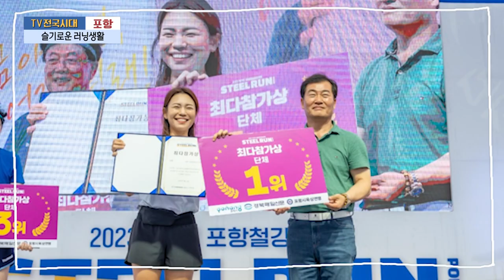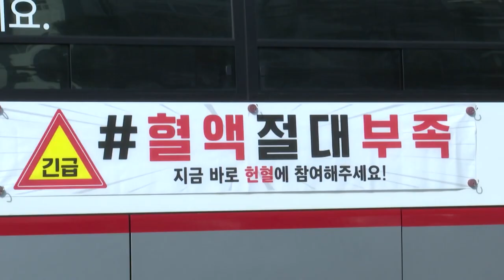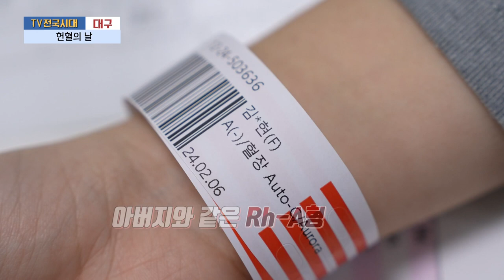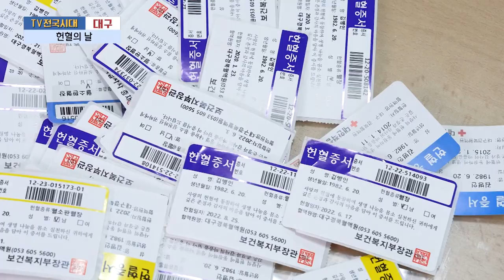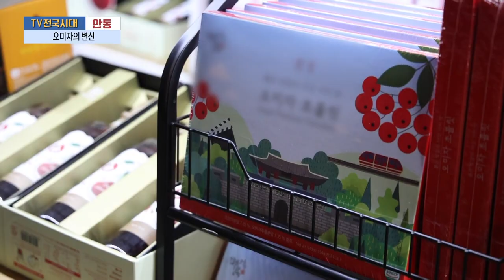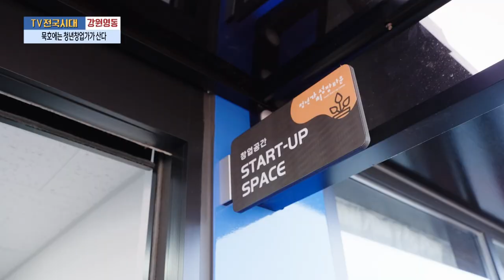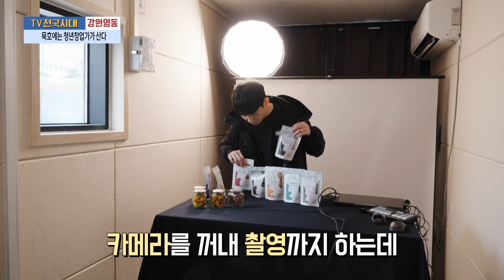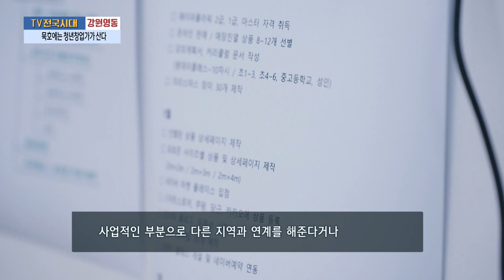[TV전국시대] 2월19일(월) 전체방송 다시보기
2월19일(월)

충북-찾아가는 우리동네 주치의
포항-슬기로운 러닝생활
대구-헌혈의 날
안동-오미자의 변신
강원영동-묵호에는 청년창업가가 산다